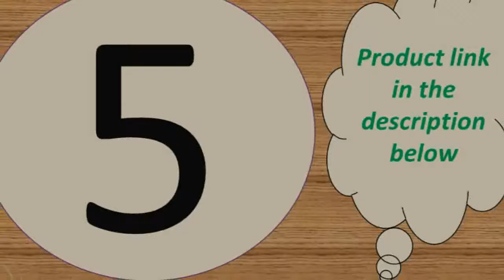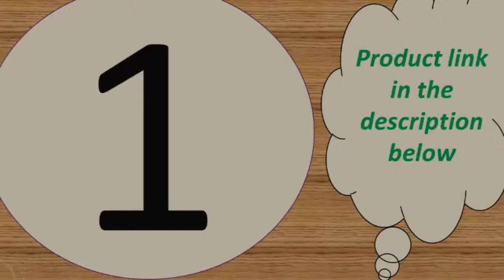Best cheap smartwatch for iphone with heart rate monitor 2019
Today i will show You-  Best cheap smartwatch for iphone with heart rate monitor 2019

1--Android phones Support SIM TF card Call smart watch

3--apple iphone huawei xiaomi pk IWO 8 IWO 9

5-- Men Women iwo 8 lite iwo 10 Heart Rate Monitor

MORVIDEO

Description:
* Color Sreen: 0.95" AMOLED Display,
 1.Stopwatch/2.Alarm clock/3.Timer/4.Find my phone/5.Phone unlock/
6.Event reminder/7.Do not disturb mode/8.lock screen/9.music control on band
* Metal for main body
* Hardware platform: NORDIC
*IP67 Waterproof(Life Waterproof.dont support swimming and shower）
* Blood pressure and heart rate monitor